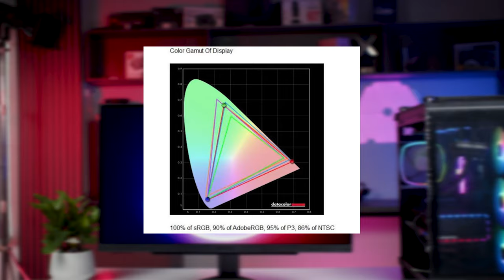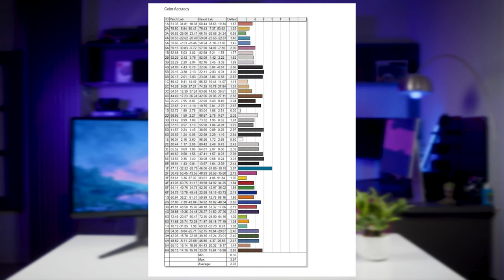Chiến Game Cực Đã Với Màn Hình LG UltraGear 200Hz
Trong video này, chúng ta sẽ cùng nhau khám phá màn hình LG UltraGear 27GS85Q-B, một sự lựa chọn hoàn hảo cho game thủ chuyên nghiệp. Với tấm nền Nano IPS, độ phân giải QHD (2560x1440) sắc nét và tần số quét 200Hz, màn hình này mang lại trải nghiệm hình ảnh mượt mà, sắc nét vượt trội trong mọi trận đấu. Đặc biệt, với thời gian phản hồi chỉ 1ms, bạn sẽ không còn phải lo về hiện tượng giật lag hay bóng mờ khi chơi các tựa game có nhịp độ cao